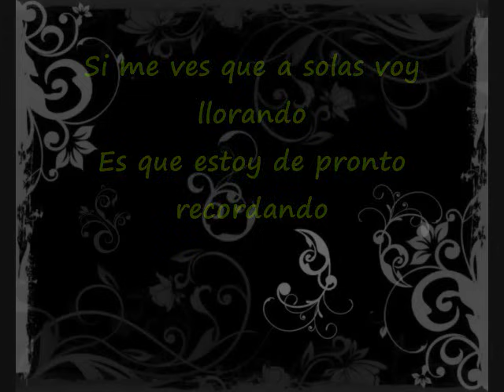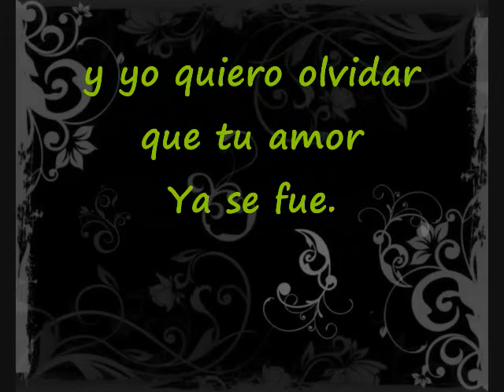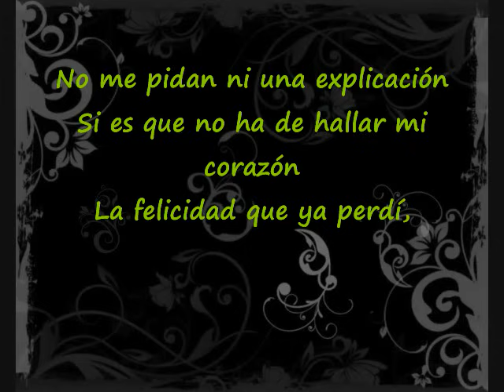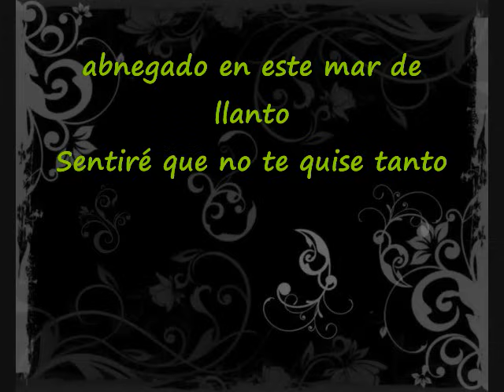dejame si estoy llorando nelson ned con letra(2015)Bfabregas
Del baul de oro de BALADAS FABREGAS llega Nelson Ned D'Ávila Pinto conocido con el apodo de "El Pequeño Gigante de la Canción", fue un cantante y compositor brasileño, a quien se le consideró poseedor de una de las más potentes voces de Brasil en el ambiente de la música romántica y cristiana, con ventas de 45 millones de discos en su carrera y aqui con este hermoso tema espero que sea de tu agrado. por fa un like y suscribete gracias por tu apoyo!!!